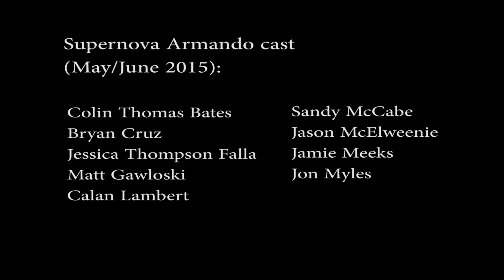The Supernova Armando, 6-5-2015, monologist Ashley Siebels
Station Theater's May/June 2015 Supernova Armando cast performs, with monologist Ashley Seibels.